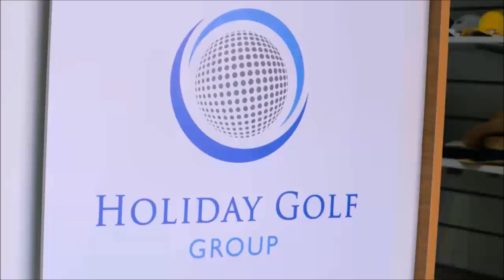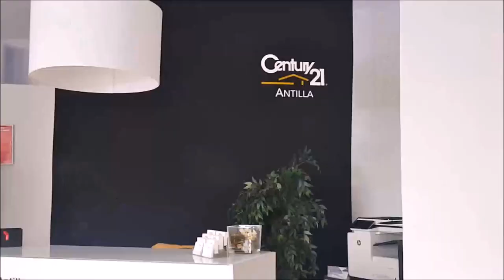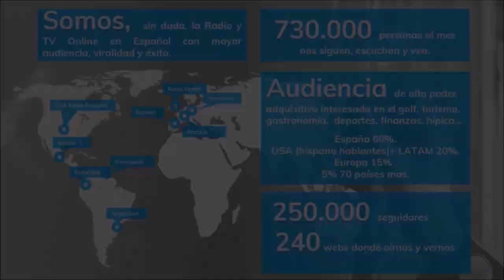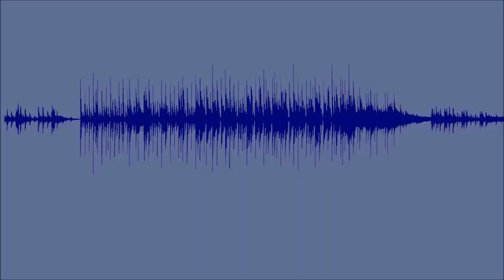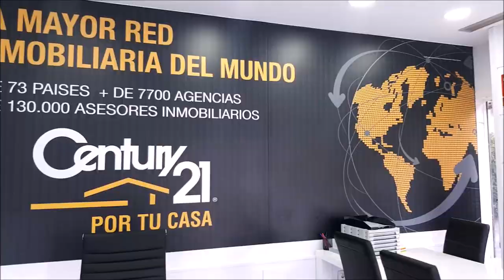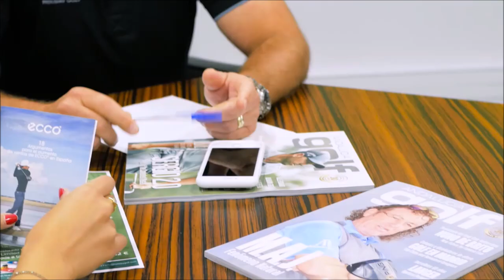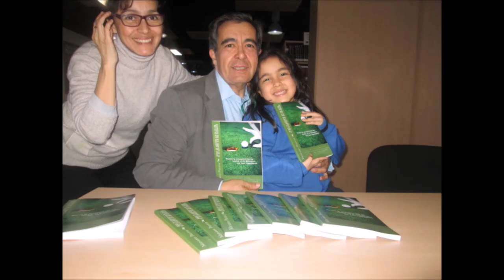200 SPORTS AND GOLF EUSEBIO ROBLES ADOLFO ARAGONES FABIOLA TEJON FARAH SUAREZ Y AITOR DURAN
200 SPORTS AND GOLF BALONMANO GUADALAJARA , BALONMANO PASION Nº 3 CON; ADOLFO ARAGONES, PRESIDENTE ASOBAL Y EX PRESIDENTE Balonmano Guadalajara , EUSEBIO ROBLES DELEGADO DE LA JUNTA DE CASTILLA LA MANCHA EN GUADALAJARA, FABIOLA TEJON, VICEPRESIDENTE PRIMERO, FARAH SUAREZ JEFA DE PRENSA, AITOR DURAN Coordinador de Base Base BM Guadalajara, ,